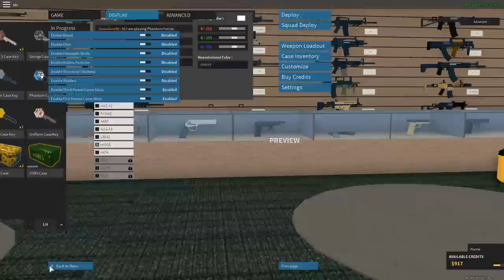NUEVO MAPA & MODO De Juego [Update 4 de julio] Phantom Forces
ESPERO LES GUSTE ESTA PEQUEÑA REVIEW DEL NUEVO MAPA Y MODO DE JUEGO !!

COPYRIGHT